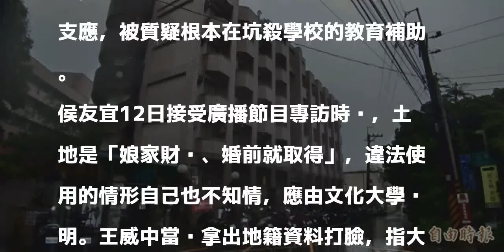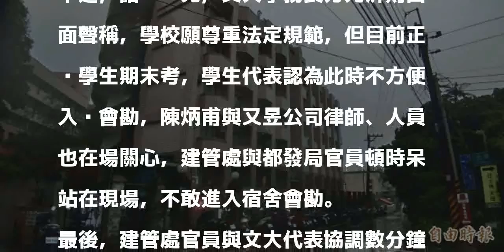藍營議員「跨區」到場關心 侯友宜宿舍爭議會勘取消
〔記者蔡亞樺／台北報導〕國民黨新北市長參選人侯友宜妻子任美鈴土地，租借給文化大學作為「大群館」宿舍爭議延燒。為釐清宿舍使用是否違反北市土地使用分區規定，台北市都市發展局、建管處在民進黨北市議員王威中陪同下，今早前往宿舍現地辦理會勘，巧的是身為中山大同區的國民黨北市議員陳炳甫也現身位在士林區的文大宿舍，陳強調會勘應以公安與學生權益為重，絕對不會做任何施壓動作。

發表評論評論如下。